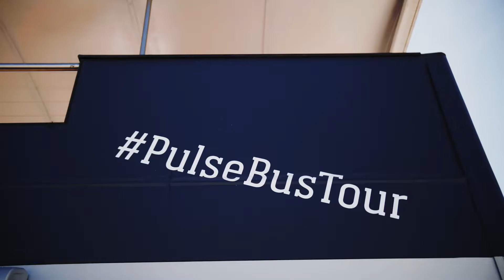Les championnats de France de BBQ 2018 : épreuve Pulse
Découvrez notre épreuve Pulse au championnat de France de BBQ 2018. Les meilleurs grilleurs (champions de France de Barbecue tenants des titres) se sont disputés le prix Master Pulse Contest, un challenge spécial côte de boeuf sur barbecue électrique Pulse. Pour le lancement de sa toute nouvelle innovation électrique, les barbecues Weber entendent prouver la performance et la haute qualité de cuisson offerte par le Pulse, le barbecue électrique connecté.
C’est l’équipe Team Eat originaire d’Annecy (74) qui a remporté le prix !
Perfection de cuisson, marquages, originalité de la recette et goût ont ainsi été évalué par un jury spécial composé de journalistes culinaires à bord du Pulse Bus Tour de Weber.

Bienvenue sur la chaîne de tous les amateurs de barbecue ! Vous y retrouverez nos vidéos de présentation de produits, nos recettes, tutoriels et bien plus encore.

➽ Qui sommes-nous ?
La marque Weber est connue pour son barbecue en forme de boule, recouvert d'un couvercle qui donne un goût inédit et délicieux à ses grillades. Depuis 1952, année de création de son premier barbecue, elle n'a cessé d'innover, en créant de nouveaux appareils de cuisson et accessoires.

Pour nous, il a toujours été question de qualité, de plaisir et d'inspiration... Mais aussi d'innovation pour vous permettre d'exprimer pleinement votre passion culinaire et créativité au barbecue."

➽ Sur la chaîne vous retrouverez nos vidéos de présentation de produits, nos recettes, tutoriels et bien plus encore.